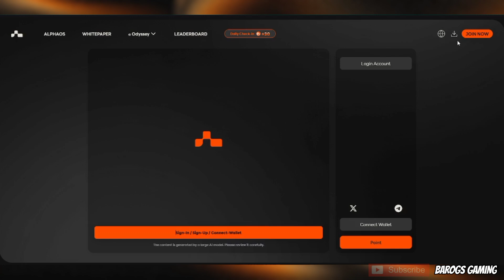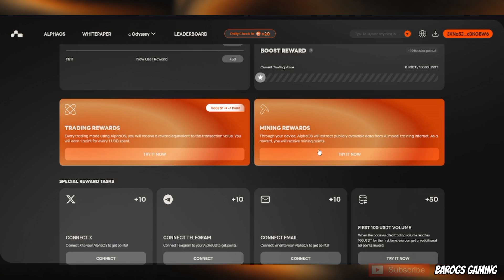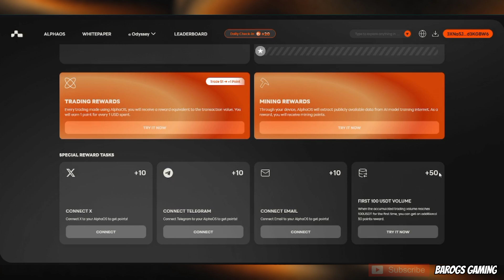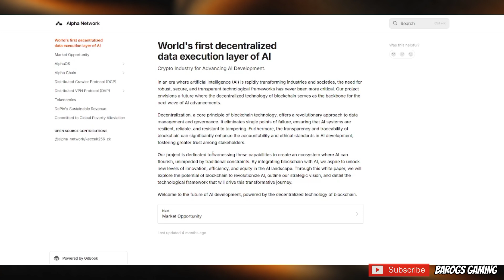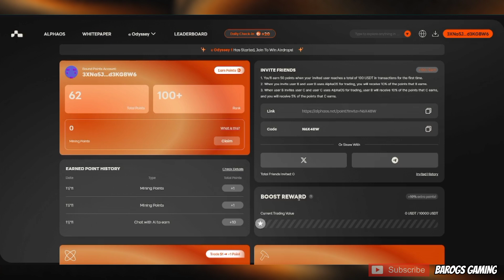ALPHA OS NETWORK FREE AIRDROP ON SOLANA TAGALOG | DAILY CHECK IN + MINING TO GET POINTS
World's first decentralized data execution layer of AI
AlphaOS represents the pinnacle of AI-driven Web3 interaction, designed to serve as a comprehensive operating system that empowers users to perform all Web3 interactions through a conversational AI interface. Leveraging advanced pre-trained open-source models and fine-tuning techniques, AlphaOS achieves unparalleled proficiency in handling a diverse range of Web3 tasks.

Alpha Os Code: N6X48W

IF You Have A Good Heart❤️
You can Donate on this Address Any Token Under Bsc Network😇
0xA3515Eec4538C0685F4893e8Ea41720315f4dB80

🔻PLAY - EARN - BUY CRYPTO - REPEAT 🔺